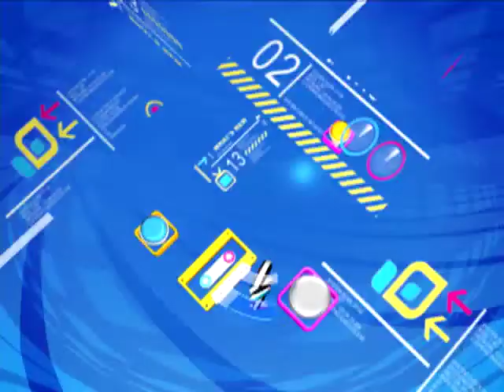2012年6月14日PeoPo公民新聞報